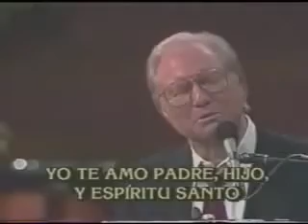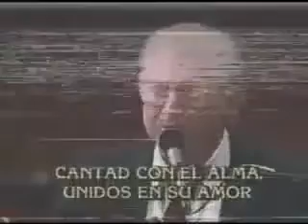CANTAD ALELUYA Rev Jimmy Swaggat